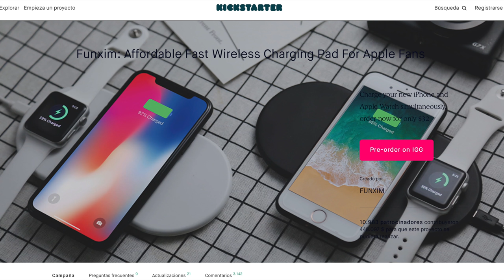AirPower Apple | Funxim | TecnoFanes en 4K | Unboxing y Review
Unboxing y review completa de la base de carga inalámbrica Airpower de Funxim para cargar el iPhone y el Apple Watch de forma inalámbrica. Es un proyecto que triunfó en Kickstarter y ahora se puede conseguir por 32$